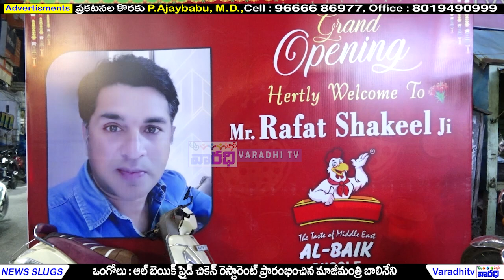ఆల్ బెయిక్ ప్రైడ్ చికెన్ ప్రారంభించిన బాలినేని || AL-Baik fried chicken Inauguration by Balineni